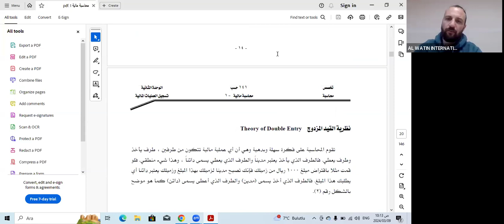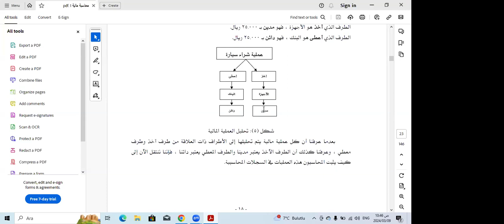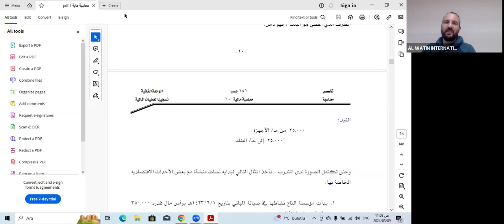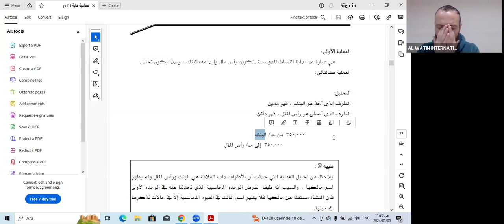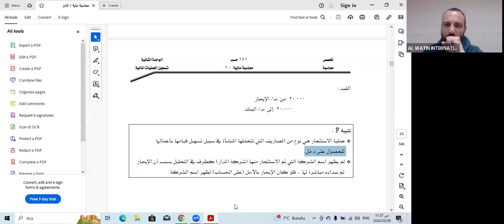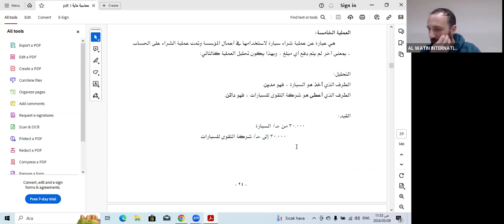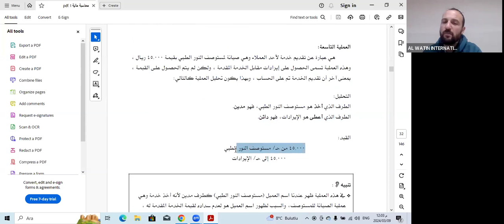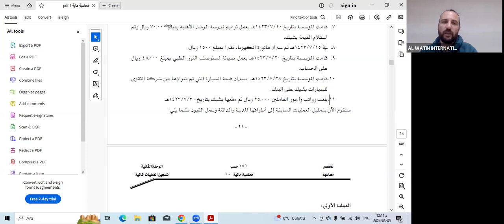دبلوم المحاسبة / مبادئ المحاسبة المالية / المحاضرة 3